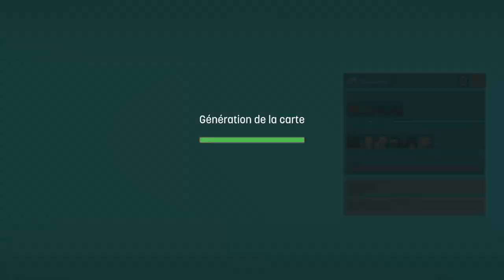Terra Nil - 07 - Fjord Pollué (100%)